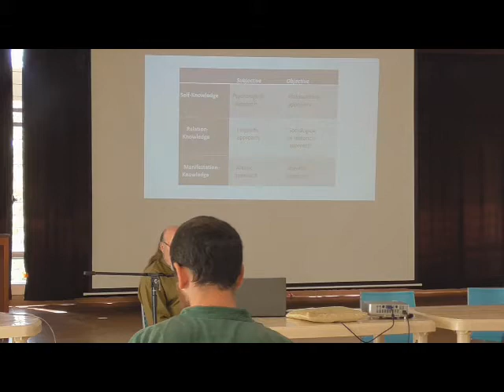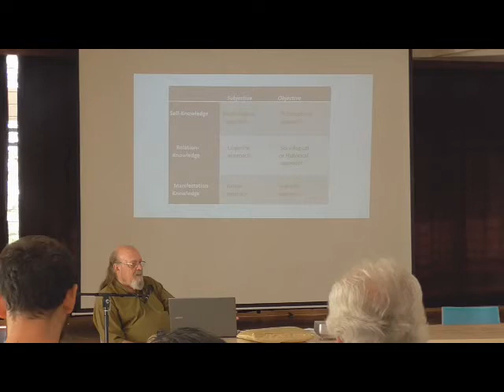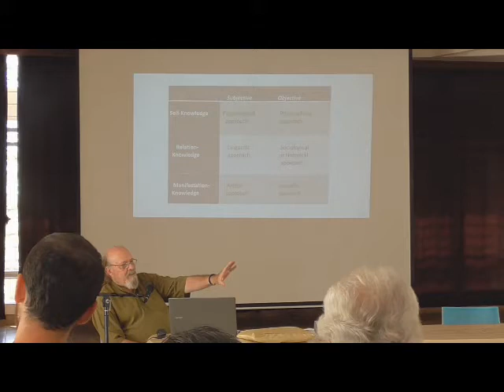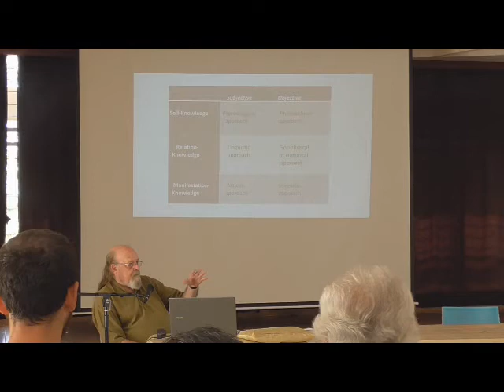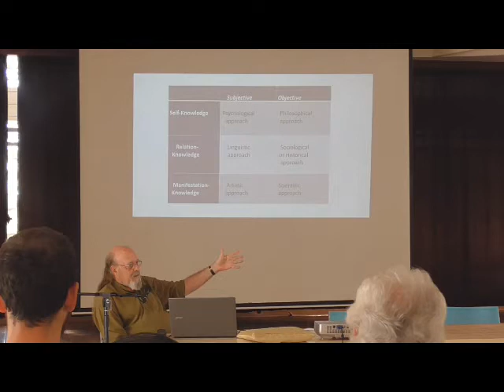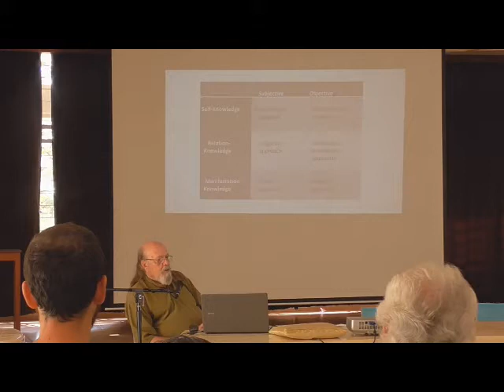IPK Presentation 02 by Rod Hemsell